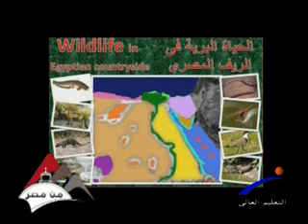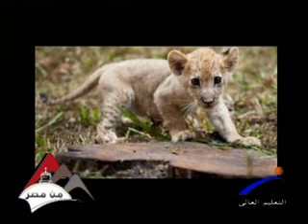من مصر - حماية الحياة البرية فى مصر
قناة النيل للتعليم العالى " برنامج من مصر " حماية الحياه البريه فى مصر ، إعداد / علاء الديدى & شرين صلاح ، تقديم / عزه رمضان ، مخرج منفذ / رشا سعيد ، إخراج / مروه صبحى ... ضيفا الحلقه : أ.د / عمر تمام & أ / دينا ذوالفقار